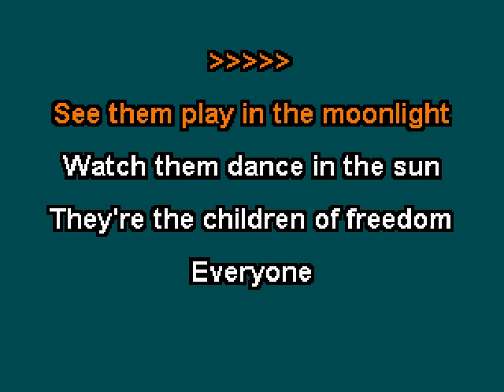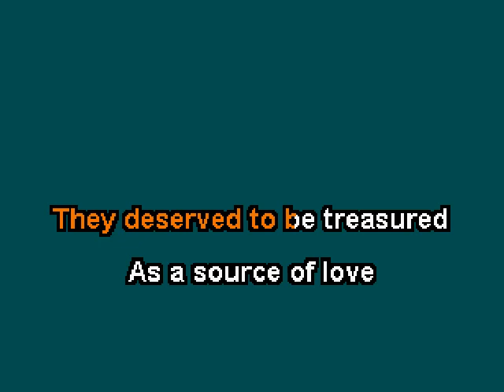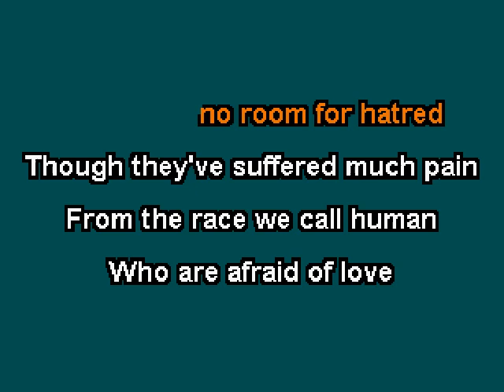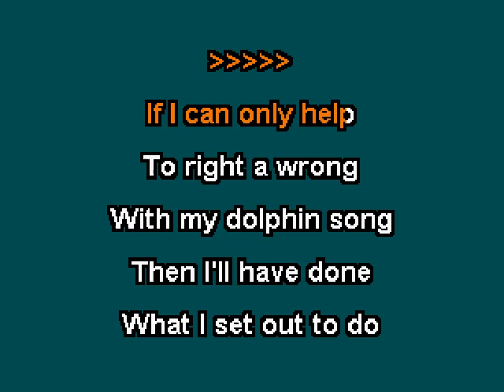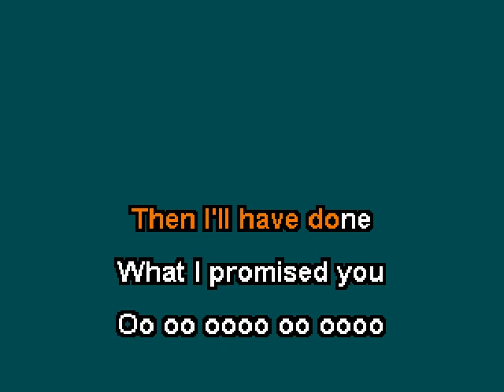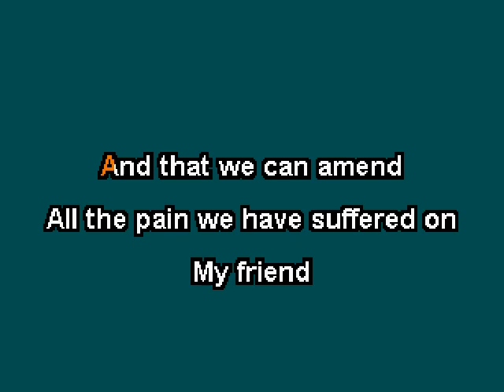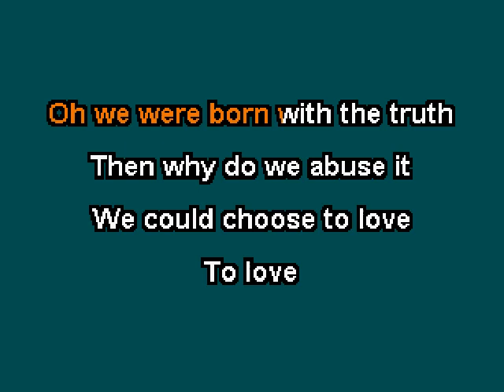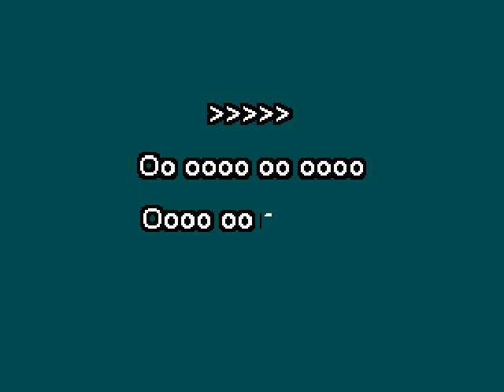Olivia Newton-John - The Promise (The Dolphin Song) (Karaoke)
This is the karaoke version of "The Promise (The Dolphin Song)" by Olivia Newton-John.  The song was included on her 1981 hit album "Physical".

RIP Olivia!